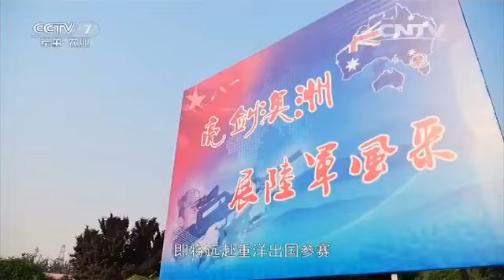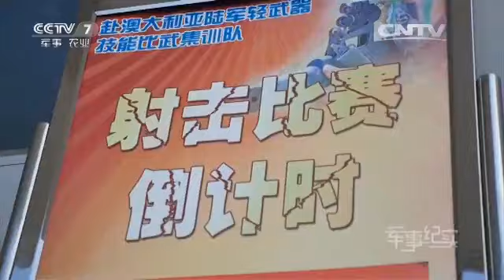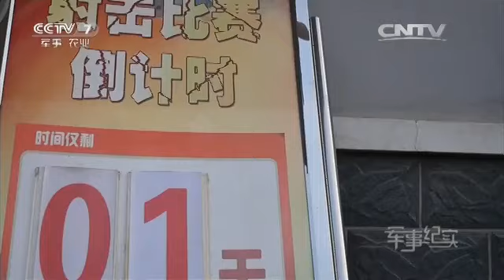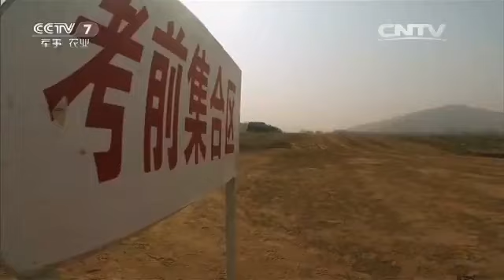远征前夕——征战澳洲的枪手（下） 【军事纪实 20160511】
本期节目主要内容： 在第27集团军某训练基地，为备战赴澳大利亚比武竞赛的集训只剩最后一周，参赛队员们正在这里进行最后的训练。澳大利亚陆军轻武器技能大赛是由澳大利亚国防部组织的国际著名赛事，从1984年开始，每年组织一届。本届大赛计划于5月份举行。包括中国、美国、英国等十八个国家20支队伍参赛。离比赛只剩最后一周，参赛队员们进行模型比赛，熟悉比赛流程，寻找手感，而且每天都要擦拭武器，不然会影响射击精准度。